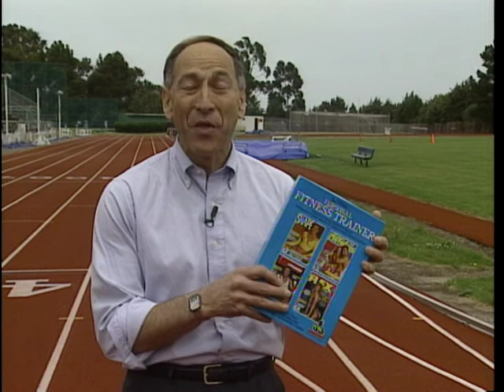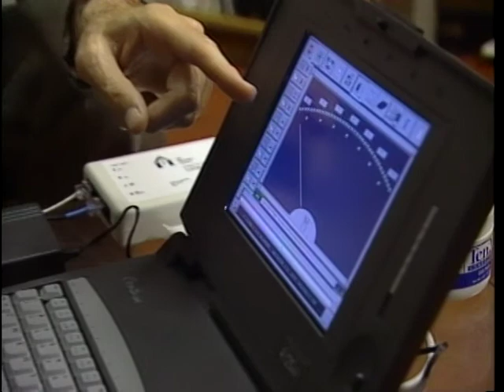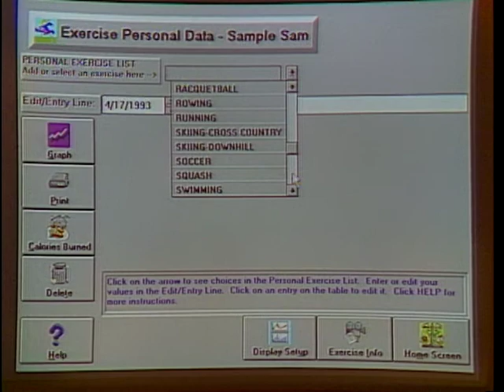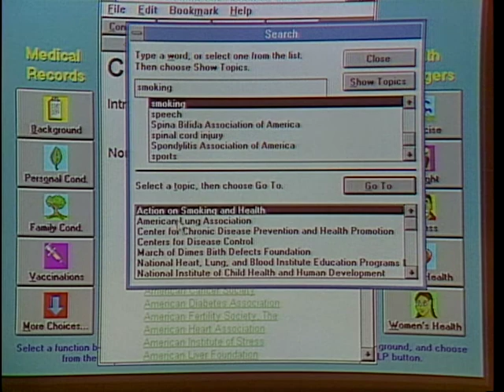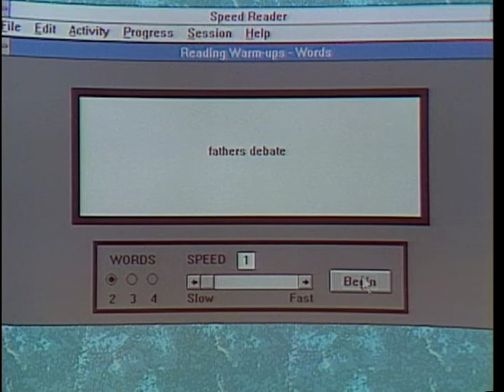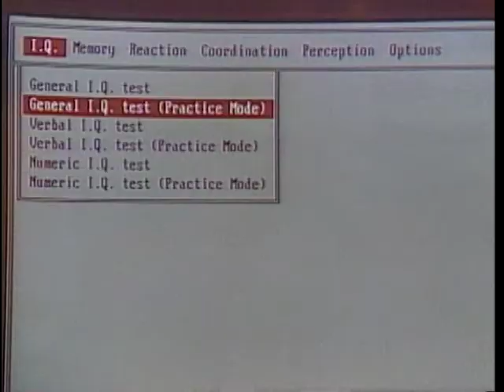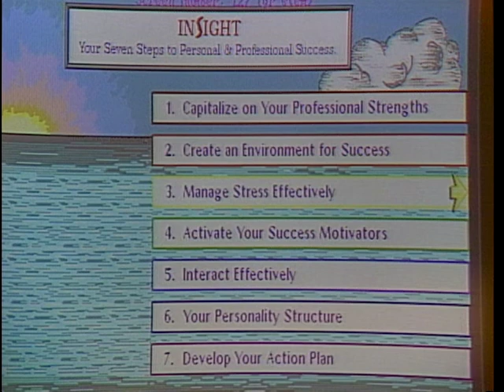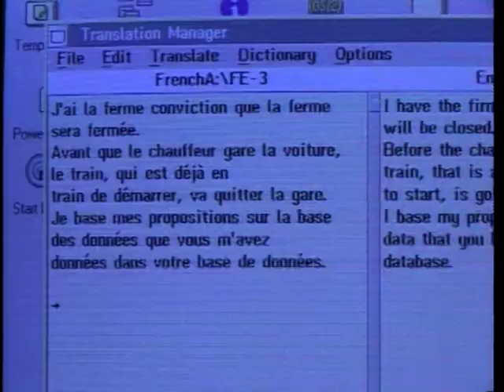The Computer Chronicles - Self Improvement Software (1993)